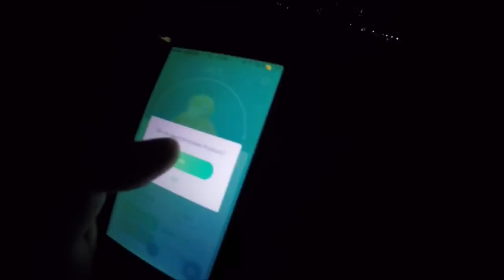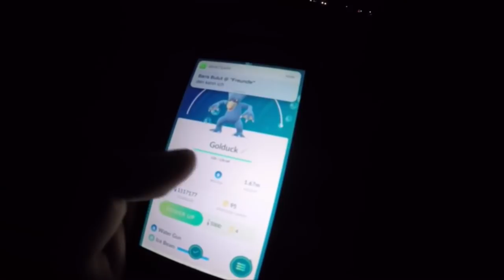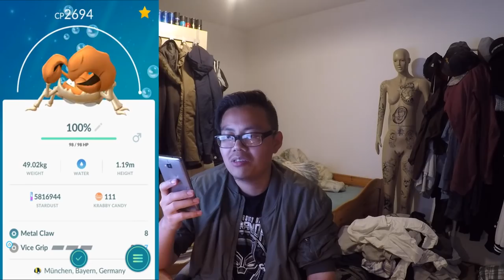Ich VERBALLER meinen Sternenstaub?! 4 Wasser Pokemon auf Max gepushed - Kanto Edition! Pokemon Go!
euda heute wird richtig heftig gepushed!
Zeit den ganzen Sternenstaub zu verbauchen!
4 Wasser Pokemon von Gen 1 werden anlässlich des Wasser Events auf Max gepushed